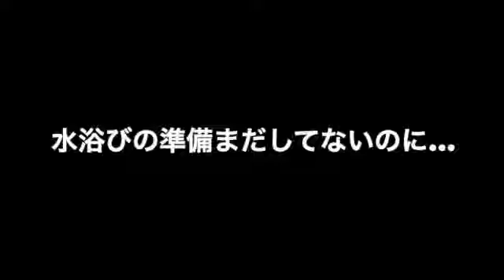[カラスが自分より小さい容器でお風呂に入るとこうなる]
112回目
お風呂の準備をしていないのになぜかリキの部屋から水浴びの音がするので見に行ってみると、とっても小さい水のみ容器に無理矢理入っているリキを発見！カラスの行水の重要さを垣間見た気がします！

OPのリキのイラストはリクザメチャンネルのリクザメさんに描いていただきました。